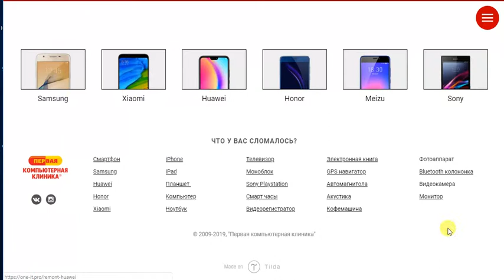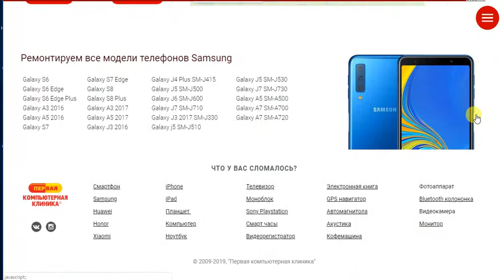Первая компьютерная клиника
Первая компьютерная клиника. Экспресс ремонт цифровой техники в Сургуте